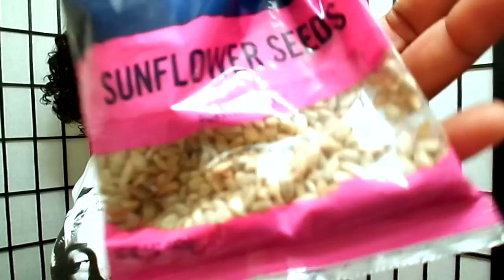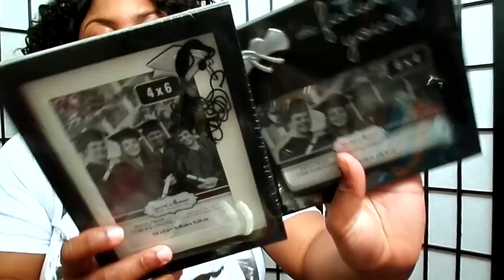A HAUL Dollar Tree